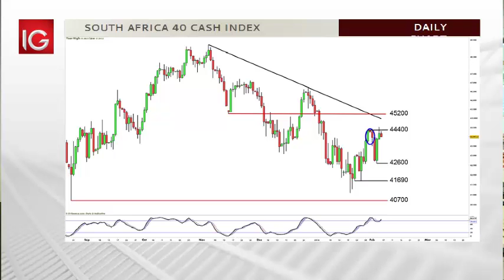SA40 Cash Index Call with Shaun Murison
Last week it was noted that a rebound in the index was firmly underway, although the longer term downtrend remained in place.

The index had started to move into overbought territory. A trend following approach considered waiting for a bearish price reversal before the 45200 level in which case a move towards support at 42000 was targeted with a stop considered at the reversal high

The candle pattern circled blue shows where a price reversal did in fact occur before short term downside was resumed. A low was realised at 42600 although the downside did not realise the 42000 target.

The index price has now returned to retest the failure level at 44400.

The SA40 cash Index is overbought and the longer term trend remains down. From current levels further weakness remains a consideration with the initial target now considered at 42600. A break of this level now considers a further downside target revised at 41690.

From current levels a close above 45200 is used as a failure level and possible indication that an uptrend may be renewing itself.